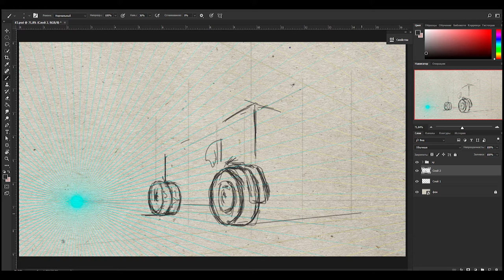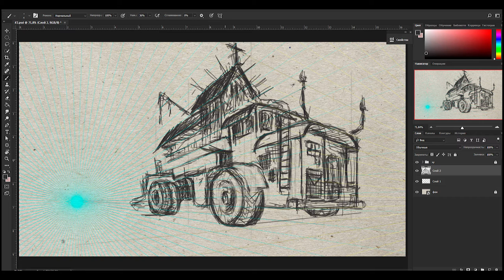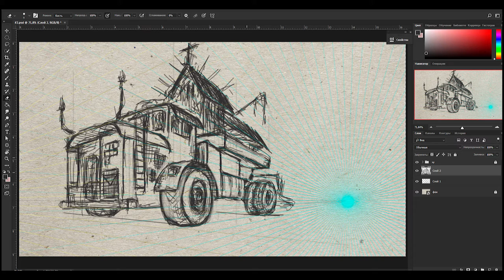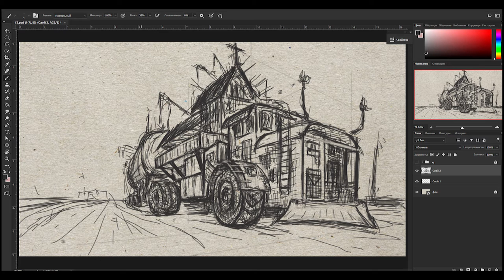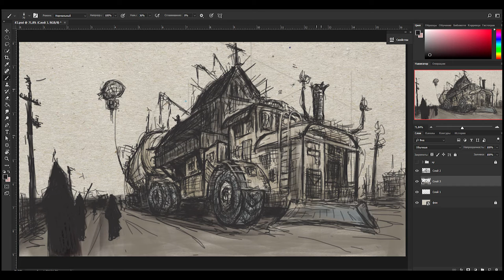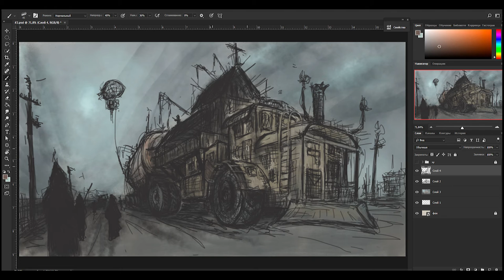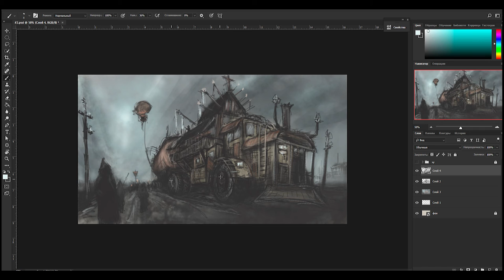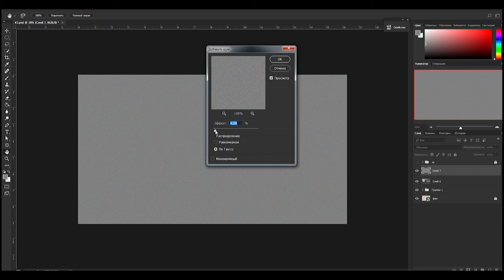Процесс создания иллюстрации постапокалиптического мира | Tutorial concept art Pt.2